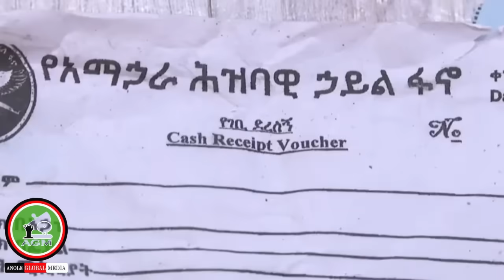M/M Abiyyi ajjeesuuf yaalamee"Fashaluu!!Shororkeessa🇪🇹?Abiy fi Muse waan haara/4/30/24#AGM#ethiopia